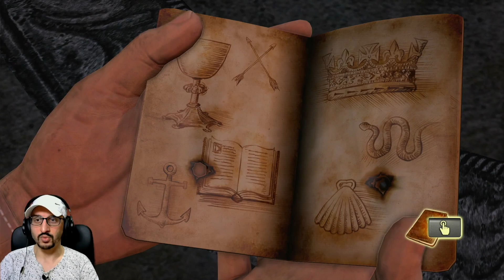HAZİNE KASASI! | UNCHARTED Drake’s Fortune TÜRKÇE Remastered [BÖLÜM 8]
Nate ve Elena, Eddy Raja ve korsan ekibiyle karşılaştıkları hazine kasasının derinliklerine daldılar ve kısa süre sonra Sir Francis'in kaderinin ardındaki gerçeği anladılar.